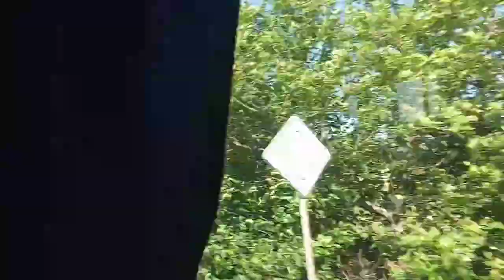Прощай,Севастополь! Мне с тобой было хорошо!